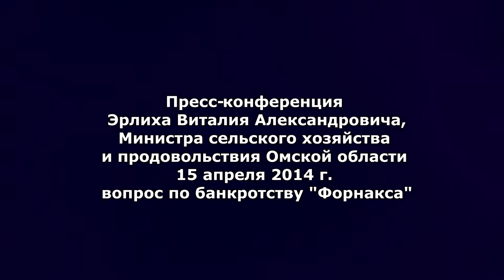Пресс конференция Эрлиха вопрос про Форнакс 15 04 14